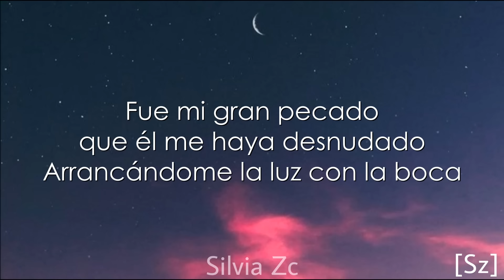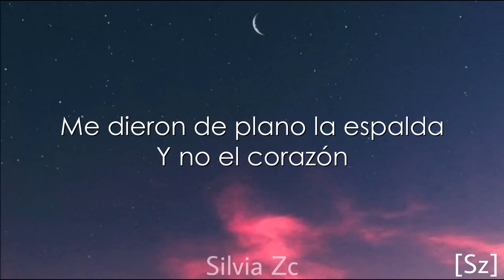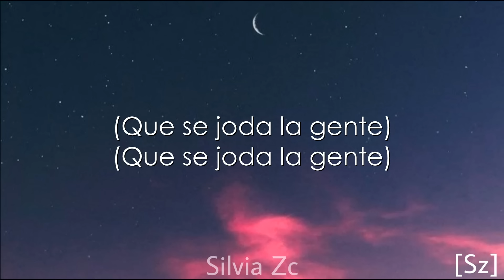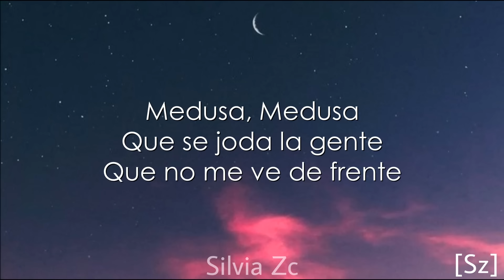Gloria Trevi - Medusa (Letra)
LETRA:

Fue mi gran pecado que él me haya desnudado
Arrancándome la luz con la boca
Ella viendo que yo era bonita
Se puso en mi contra

Y grité
Su castigo me volvió peligrosa
Cascabeles, veneno, serpientes
Más zorra que loca

Y los hombres que me ven se ponen duros
De roca

Encantada y poderosa
Bailo entre las rocas y así yo los pongo a girar
Encantada y misteriosa
Brava y orgullosa y así yo los pongo a girar

Medusa, Medusa
Medusa la que suda en vez de llorar
Medusa, Medusa
Que se joda la gente
Que no me ve de frente

Te tiran, te pisan, te mienten
Y quieren que pidas perdón
Me dieron de plano la espalda
Y no el corazón
Y no me pidan que tenga modales
No soy un monstruo, soy su creación